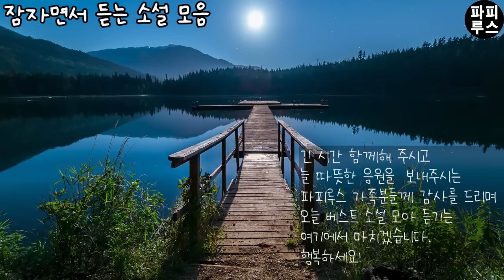꿀잠 자는 시간! 재미있는 소설 3편 들으며 오늘 밤도 편안하게 주무시길...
00:00:29 솥-김유정
00:51:07 맛-로알드 달
01:49:20 검은 고양이-애드가 앨런 포우